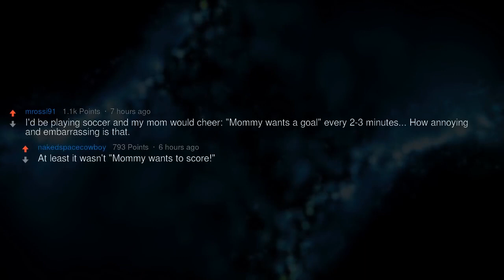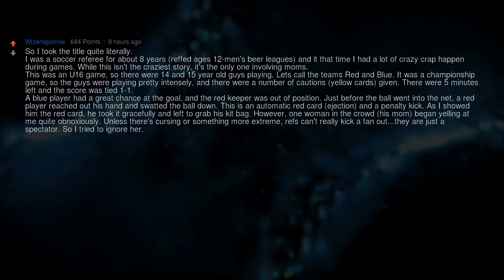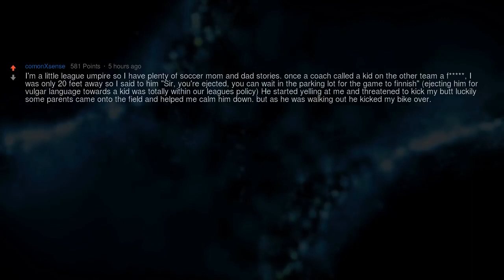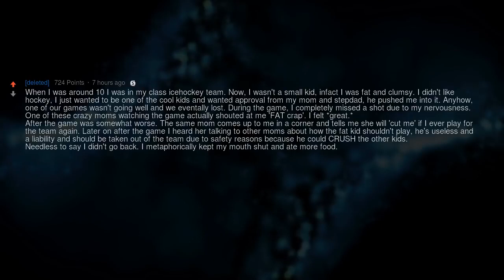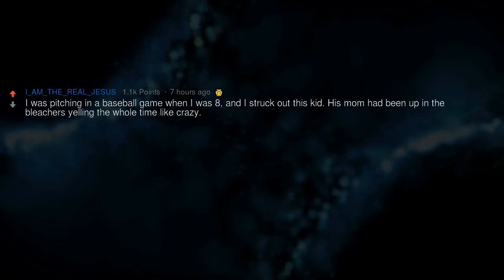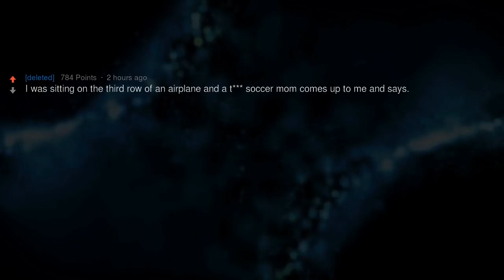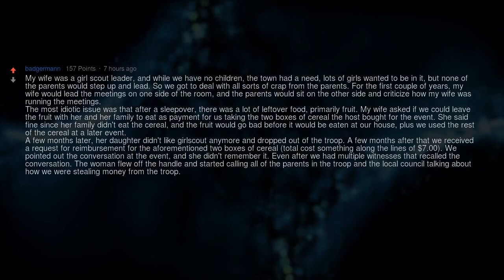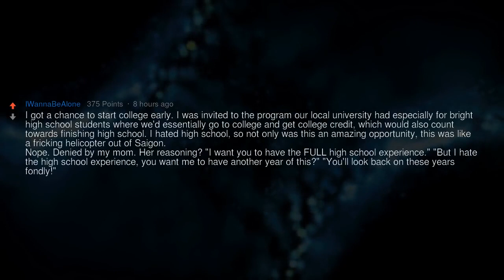Worst ‘Soccer Mom’ Moments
▶ Fresh AskReddit Stories: What Is Your Most Infuriating "Soccer Mom" Story You Know?